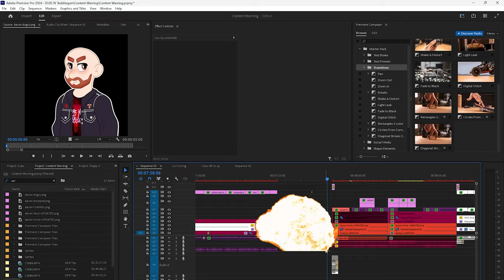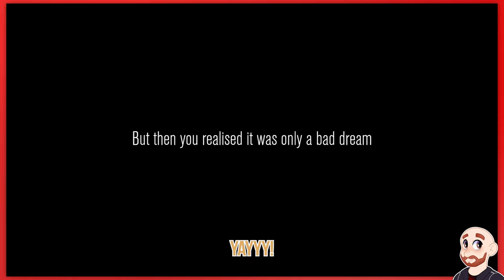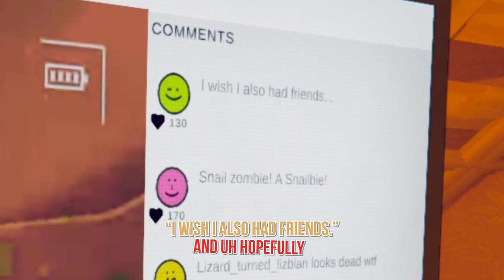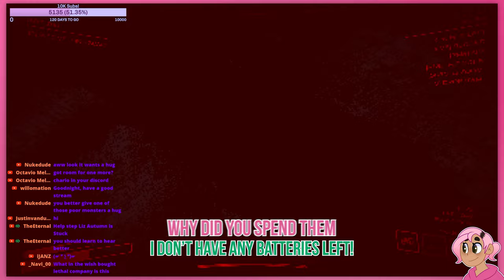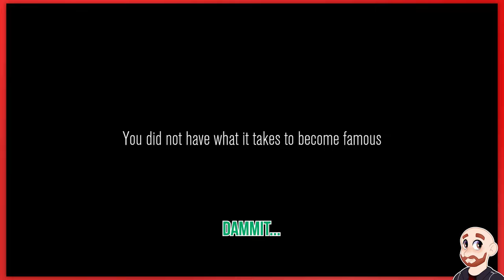4 idiots try and film the dumbest content possible | Content Warning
Hey guys! It's BSNB here, epic gamer time! Yo, We gotta go into these SUPER haunted places and capture VIDEOS of real life SPOOKY stuff! We gotta go viral in 3 days, otherwise our production manager will FIRE US! Watch our spööktube vids and get us to our view goal! Don't forget to SUBSCRIBBLE and HIT DAT LIK BUTTUN!

Shout out to ImKooka for being in the video!

Tag Warning!